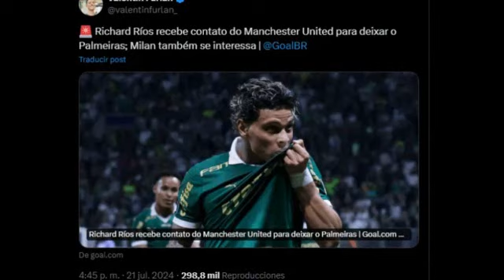🔥BOMB! RICHARD RIOS WILL PLAY IN MANCHESTER UNITED / IT'S KNOWN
RICHARD RIOS WILL PLAY IN MANCHESTER UNITED